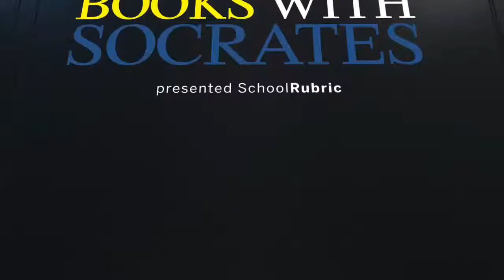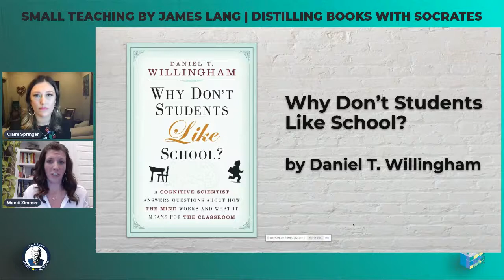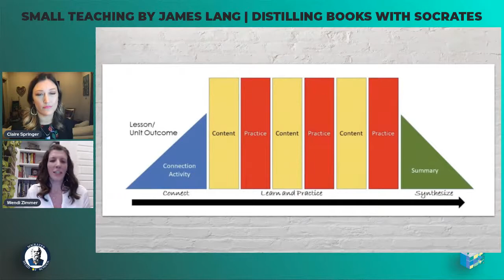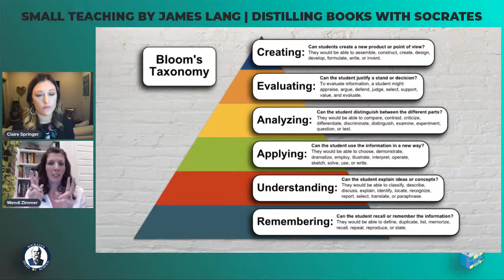Small Teaching by James Lang | Distilling Books With Socrates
The whole greater than the sum of its parts? That's what James Lang, the author of "Small Teaching," argues in his bestselling book. In our latest edition of Distilling Books with Socrates, two experienced educators (Claire Springer, SchoolRubric Director of Professional Learning and Wendi Zimmer (Meta-Questioner, Socrates Head of School) take a deep dive into James Lang's book and try to establish some practical connections to classroom practice.

0:00 Distilling Books with Socrates Introduction
1:28 How is teaching informed by cognitive science?
4:31 How can we steer students toward mastery?
8:40 Examples of "small teaching" moments from the book
14:40 Planning for the unplanned moments
18:02 Implications of "small teaching" at the higher education level